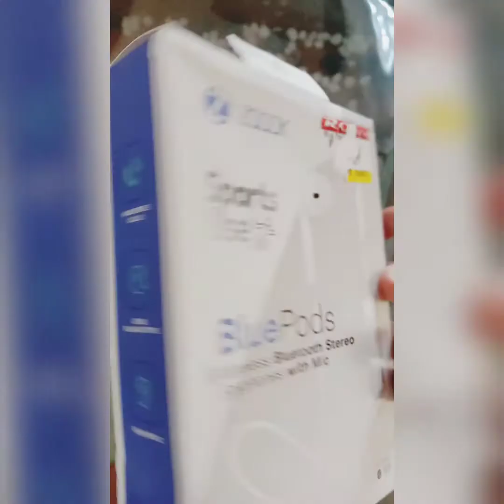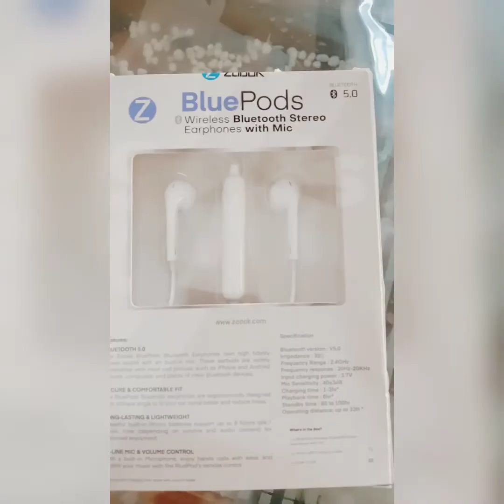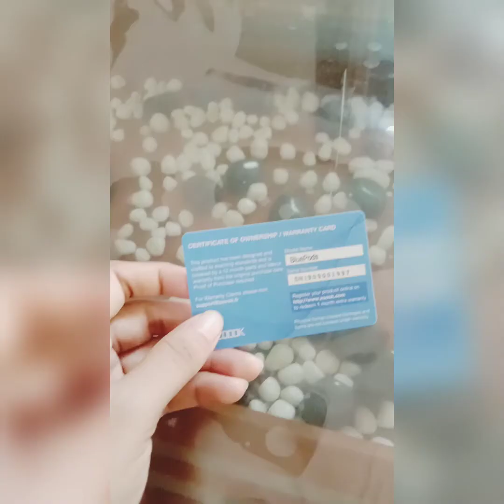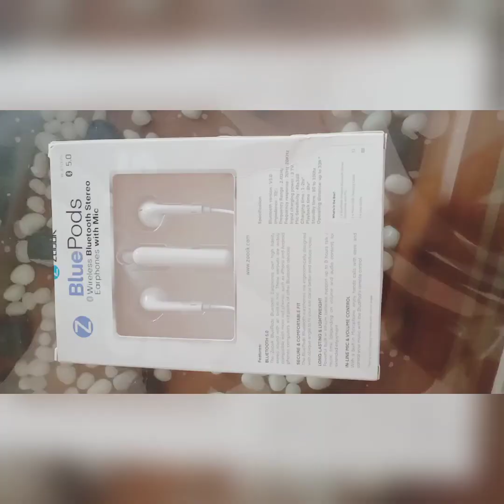wireless Bluetooth earphones unboxing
blue pods wireless Bluetooth stereo earphones with mic

micro USB charging cable

user guide

press the 🔔